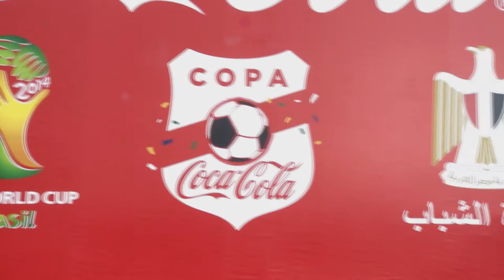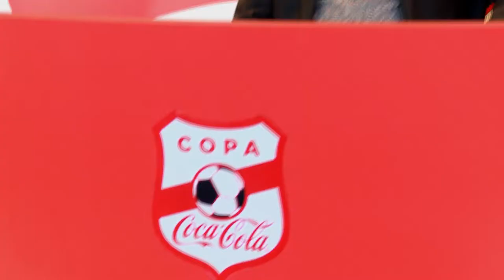Copa Coca Cola 2014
Copa Coca Cola Pele Signing Session at Mal of Arabia Organized by Blink Marketing Solutions